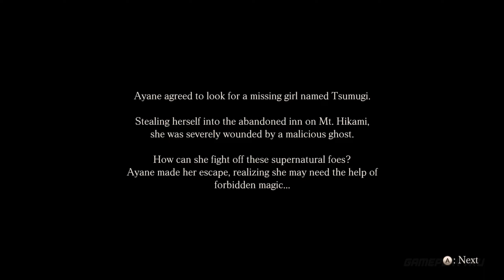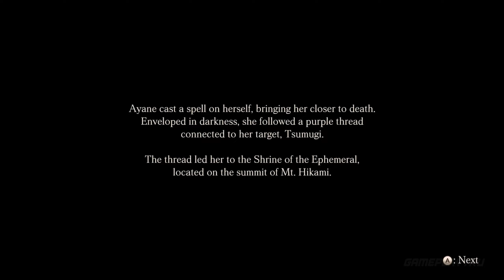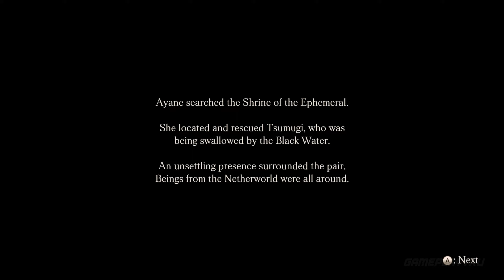AYANE - Fatal Frame 5 / Project Zero Maiden of Black Water REMASTERED - Full Gameplay Walkthrough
This gameplay of the AYANE Chapter of Fatal Frame / Project Zero: Maiden of Black Water (REMASTERED) is recorded on PC without commentary.

Please do visit my Full Gameplay of Fatal Frame: Maiden of Black Water for the complete storyline

If you like my videos, please don’t forget to leave a comment or any suggestions to improve my future works, I appreciate any of your help a lot.

Game Description:
Mt. Hikami was once revered as a spiritual place. It housed a unique religion based on beliefs and customs of worshipping water as a deity and is said to have been a site of many gruesome incidents and mysterious phenomena. This mysterious and intertwined story follows three protagonists—Yuri Kozukata, Miu Hinasaki, and Ren Hojo—as each of them explores the ominous Mt. Hikami, a place where many came to die, and the secrets it hides.